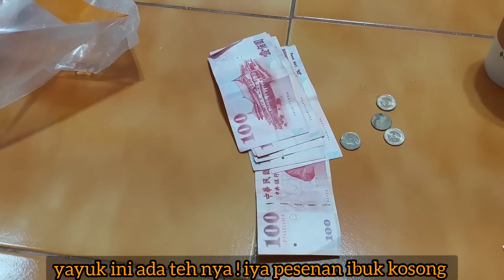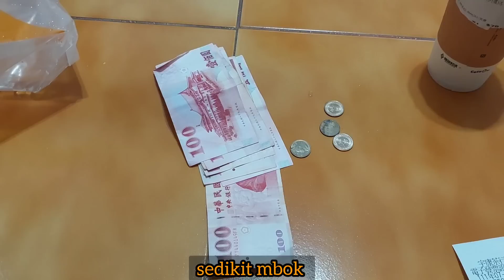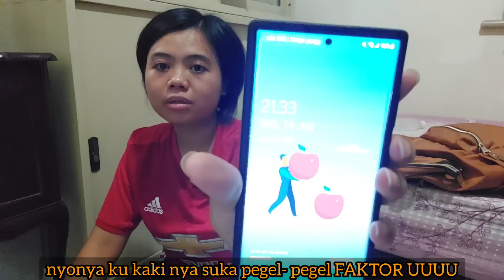Adeknya Majikan KEPOIN Prtnya Makan Pakai TANGAN !! senang Banget tkw taiwan ramban sembuk'an Liar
INI KEGIATAN KITA DI HARI SABTU

VIDEO INI KINYIS KINYIS ALIAS MASIH BARU LANGSUNG SAYA NAIKIN KE YOUTUBE

HA HA HA BA

DI AJAK NYONYA KE RUMAH IBUK KANDUNG BELIAU

KITA BIKIN ASINAN FERMENTASI BELIGO

MAKANAN TRADISIONAL TAIWAN

RESEP ORA LENGKAP

PROSES E INI PANJANG

KITA KEDATANGAN TAMU ISTIMEWA ADEKNYA NYONYA NO 2

BELIAU HARI LIBUR KERJA

BELIAU ITU YANG PAS WAKTU IMLEK PERGI KE TAICUNG BARENG SAYA SAMA NYONYA

saya makan di rumah mbak sitta

spesial masakan mbak sitta
di traktir minuman sama nyonya karena musim e puaanaasss

cetar membahana

astagfirullah

alhamdulillah video ini bisa naik dan tayang

sibuk banget

alhamdulillah

sehat sehat nggih